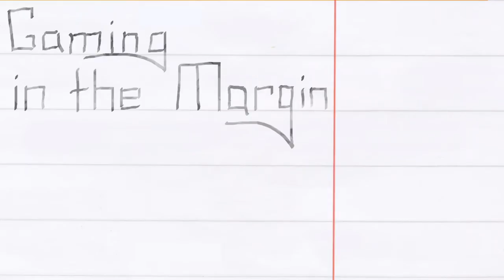111 v.2: Youtube Rambling - [Spelunky PC Deathmatch 12]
We've only got one heart to lose...